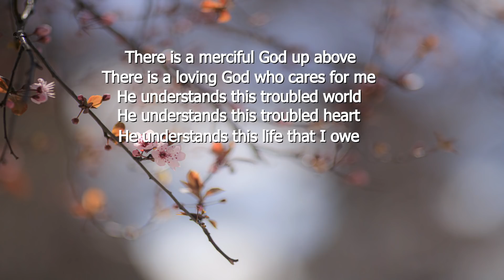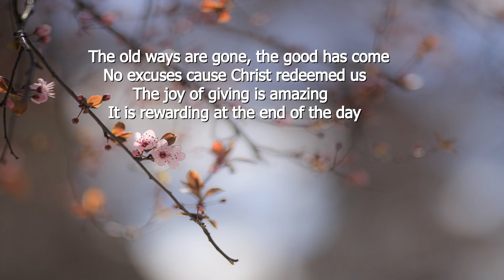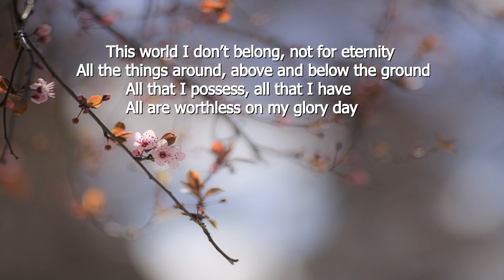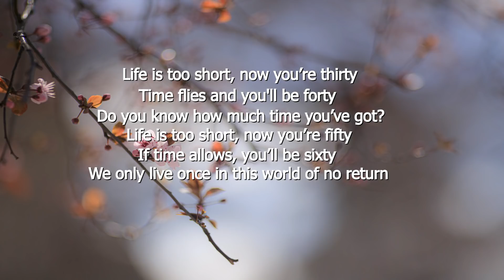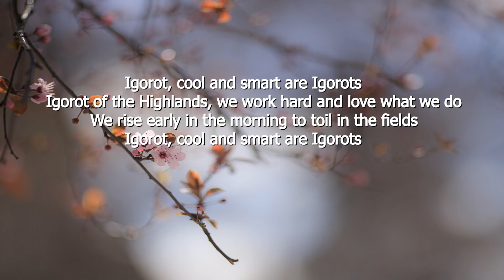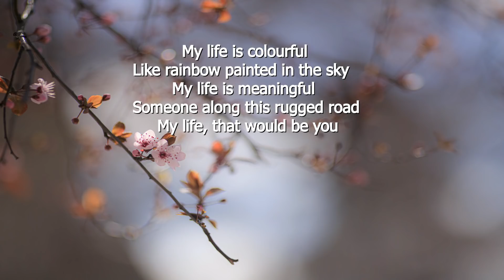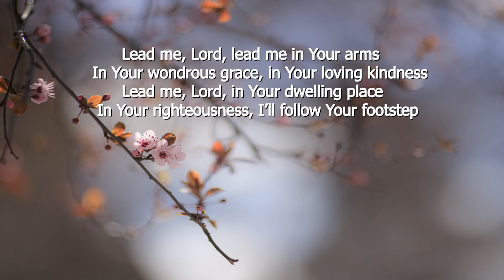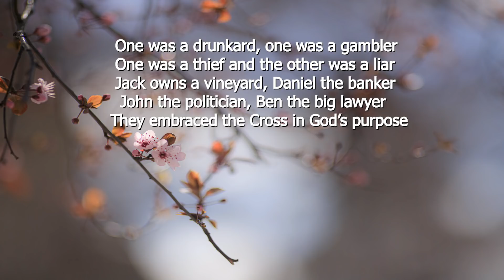Beautiful Christian Gospel Songs 2020 - I Live By Faith